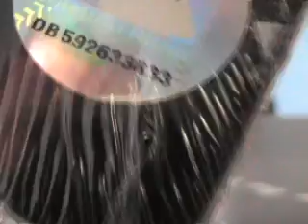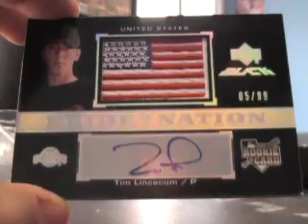Kris' 2007 UD Black Baseball Box Break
Hey Kris,

Thanks again buddy, Chris J.